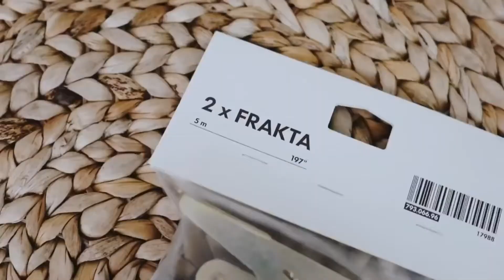geflochtenes Ecktischlein selbst bauen | kleine Bastelideen | do it yourself Bastelideen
kleines aber feines do it yourself Tutorial wie man ein geflochtenes Ecktischlein selbst baut bzw. bastelt

original Video von Lone Fox